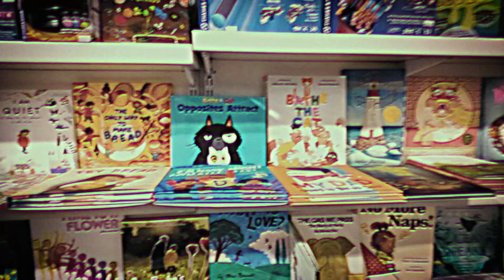Evening on the Rails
// Clairo - Slow Dance

Tearing down mountain ranges under midnight
Birds in the countryside, a castle in the sky
Villages, communities, pots of stone soup
Paintings, murals, sculptures, monoliths

Shoutout Deadpool
Shoutout Sherlock